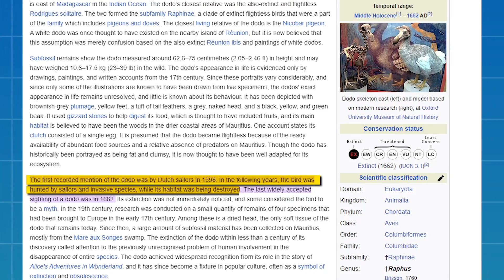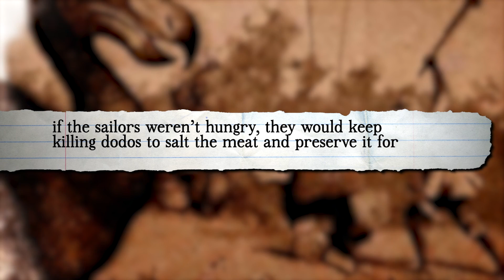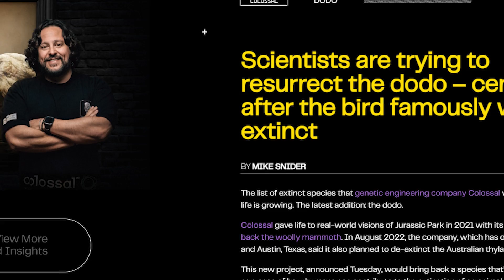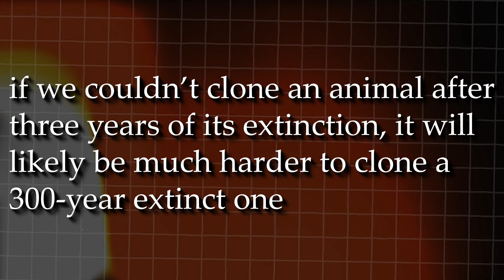Can we bring back the dodo bird?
The dodo was a fat, flightless bird native to Mauritius, a small island east of Madagascar. The Dutch first recorded it in 1598 and last saw it in 1662 before it went extinct.

This is one extinction of many caused by humans, but it is remarkably famous and with good reason.

The dodo evolved mostly free of predators, which meant it had the evolutionary luxury of giving up flight in exchange for extra fat stores. It did not need to lay eggs on trees or otherwise hidden from local wildlife, and so it didn’t.

This meant that the dodo was not even slightly scared of humans when they first showed up.

A meaty, flightless bird that was not in the slightest frightened by humans — it’s not hard to see where this is going.

It was easy meat for sailors, who were disgusted by the taste but ate it anyway. The hunting was extreme and constant; if the sailors weren’t hungry, they would keep killing dodos to salt the meat and preserve it for later.
But hunting was not the most devastating thing humans cast upon the dodos. The sailors brought with them various other animals, including dogs, cats, pigs, and crab-eating macaques.

The new invasive animals would compete with dodos for local resources, and to some, the dodos were one of the local resources — particularly to the pigs and macaques.

The pigs and macaques would eat the dodos, and there is some evidence that the macaques would eat the unprotected dodo eggs.

Thanks to all these factors, the dodo became increasingly rare until its last confirmed sighting in 1662. There are other alleged sightings after that, and it remains likely that the dodo was not yet extinct, but most sources agree that by 1700, it was extinct.

More than 300 years after its extinction, scientists wonder whether they could return the dodo - one company, Colossal Biosciences, even claims its efforts to do so are well underway.

De-extinction may sound like a far-fetched concept, reserved for movies like Jurrasic Park, but it is possible. It is far more feasible to recover DNA from a bird that went extinct three centuries ago than from dinosaurs that went extinct 65 million years ago.

The idea, in theory, is simple: find a relatively conserved cell of the extinct species you want to clone and swap its nucleus with that of an egg of a close relative. For the dodo, that close relative is the Nicobar pigeon.
This has already been done for one extinct species: the Pyrenean ibex. In all, 285 Pyrenean ibex embryos were made, 54 of which were transferred to goats, which would serve as surrogate mothers. One clone was born alive in 2003 (three years after the DNA was taken from the last living ibex), but it died after minutes due to lung problems — likely as a result of DNA damage caused by the transfer of the cell nucleus to the egg.

This raises a few issues, not only practical — if we couldn’t clone an animal after three years of its extinction, it will likely be much harder to clone a 300-year extinct one — but ethical.

As technology progresses, it is likely, but not guaranteed, that we will gain the ability to bring back the dodo. But is it ethical to go ahead with the procedure knowing that most clones are likely to die and that those that don’t will be brought to an Earth utterly different from the one their ancestors inhabited? Only time will tell.

Sources:
1. Scientists are trying to resurrect the dodo – centuries after the bird famously went extinct - Colossal Biosciences
2. A ‘De-extinction’ Company Wants to Bring Back the Dodo - Scientific American
3. Why scientists want to bring extinct animals back from the dead - The Week
4. Scientists Say They Can Bring Back the Dodo. Should They? - Singularity Hub
5. How did the Dodo evolve? - University of Oxford
6. First Extinct-Animal Clone Created - National Geographic